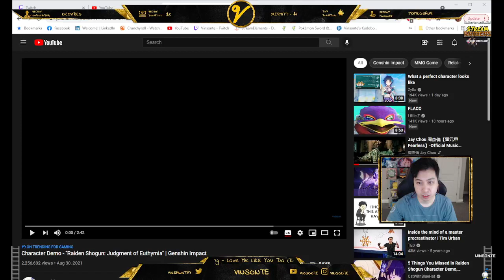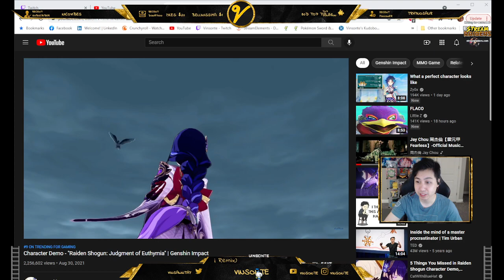Oh Character Demo?! - Raiden Shogun - Baal - REACTION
I plan to try to pull for her, I am at the guarantee if I get the 5 star.
Not Geo but She has the Booba Sword